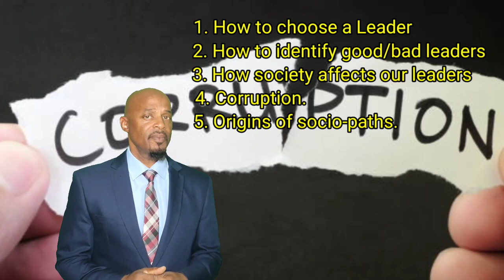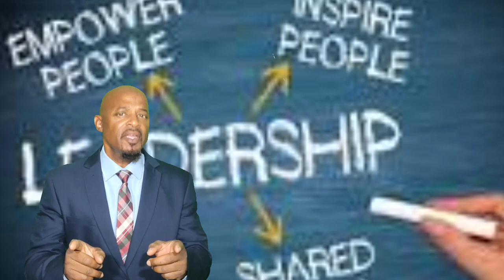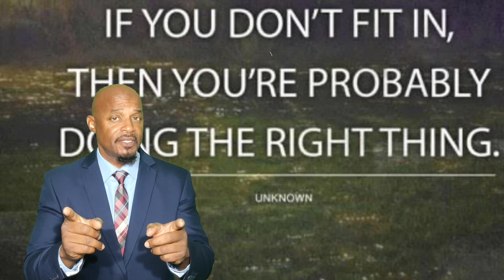How To Choose Great Community Leaders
How to choose leaders that actually care about the community.